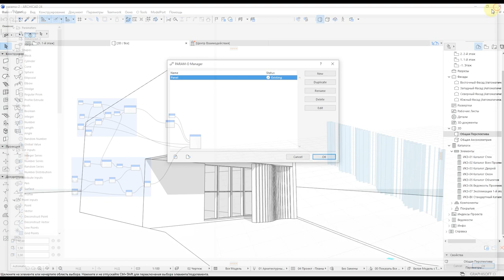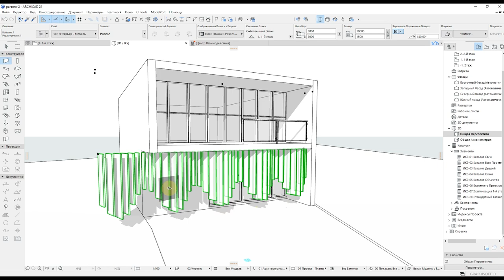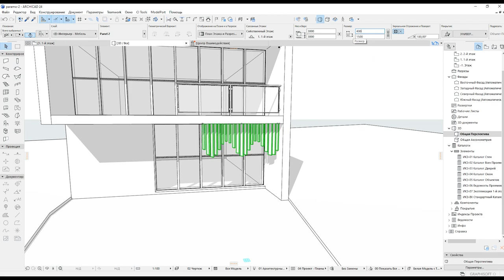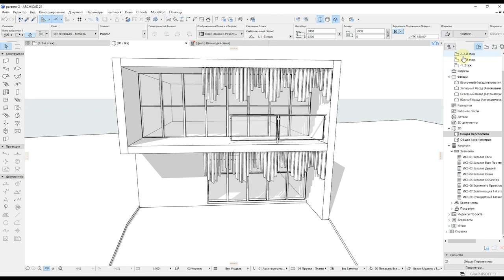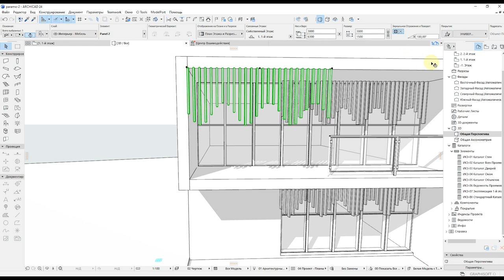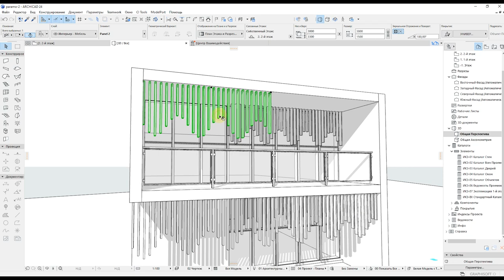ARCHICAD 24. PARAM-O. PART 3 of 5.